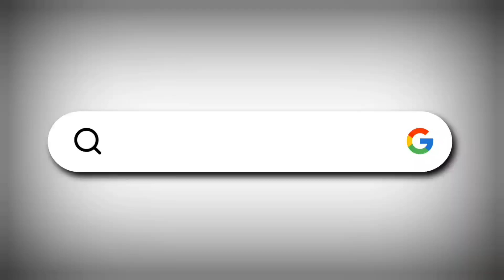VIJAYAPURA - Choron ne Security guard ko maar kar ki chori | I today news indi